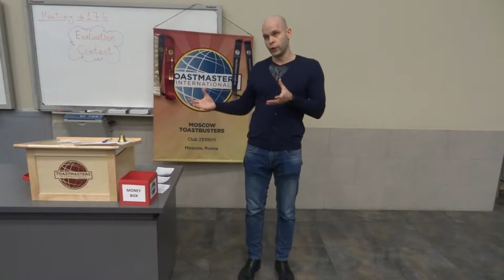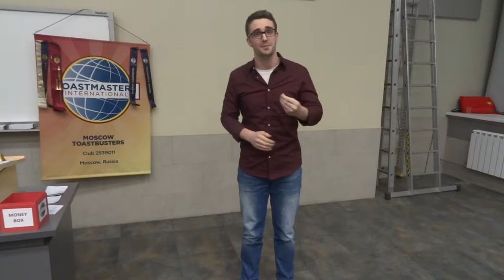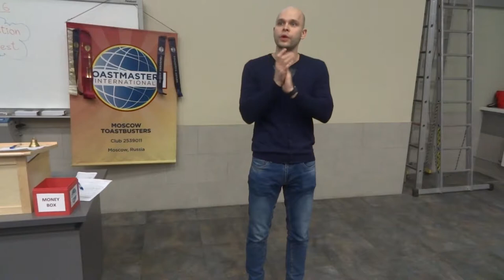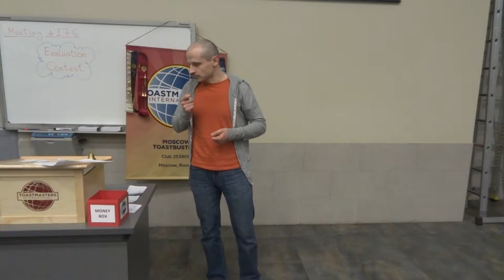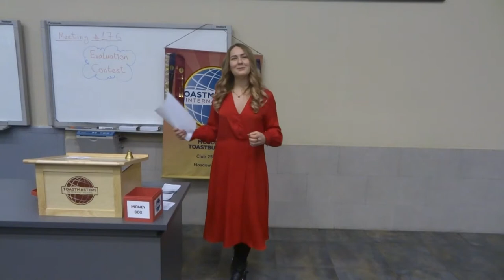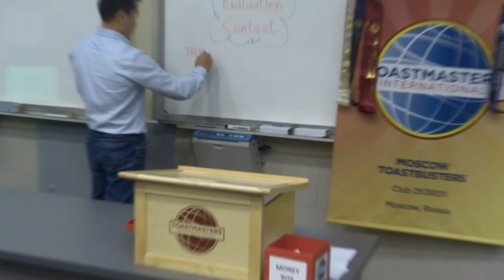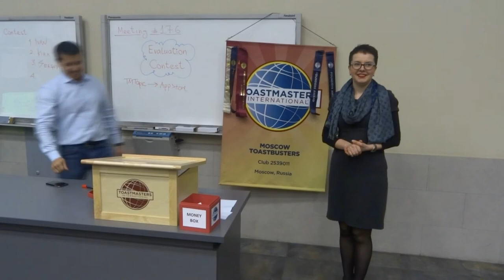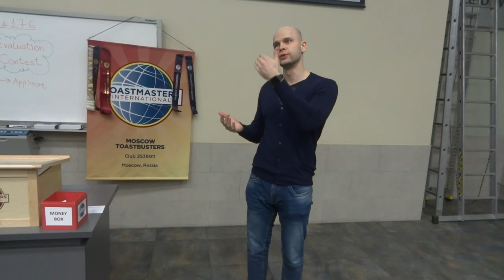Toastbusters Meeting #176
00:02 -- Contest Chair Dmitry Trapeznikov

04:42 -- Calum Hems speech

14:48 -- Interview with Calum Hems

19:45 -- PE Nikolay Denisenko

26:02 -- PE Irina Chernyaga

29:50 -- PE Lina Drozd

32:39 -- PE Denis Shevchuk -- The Winner

35:52 -- PE Ermek Toktogulov

39:40 -- TTM Adil Tashenov

42:34 -- TT Sergey Tsybirov

45:33 -- TT Kira Isachenko

47:10 -- TT Ivan Samkov

49:21 -- TT Maria Kalinkina

51:35 -- TT Calum Hems

53:09 -- TT Lina Drozd